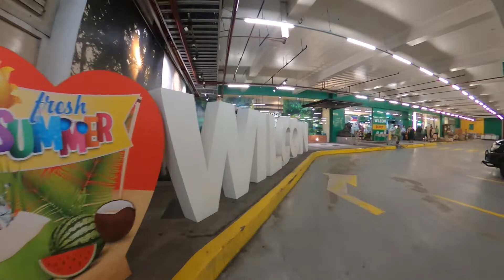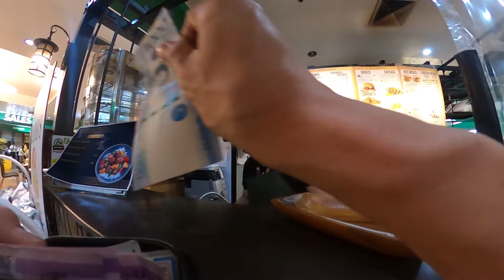Wilcon Depot in Libis Quezon City Tiles, Furniture, Home Decorations, Building Materials, Hardware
90 Eulogio Rodriguez Jr. Ave, Murphy, Quezon City, 1110 Metro Manila